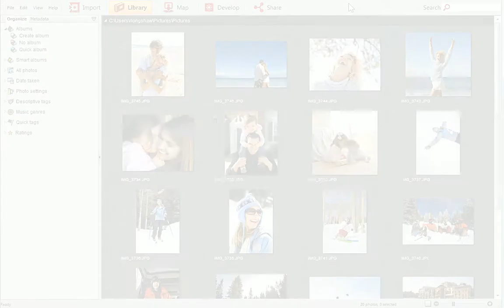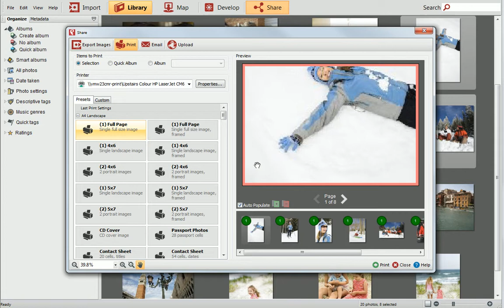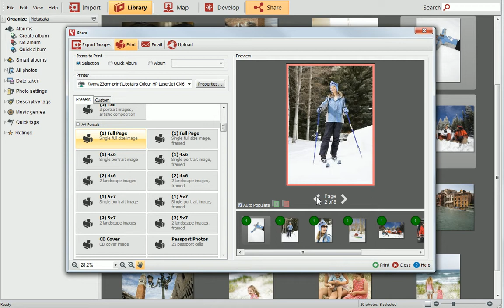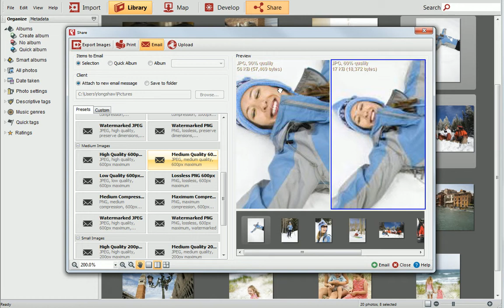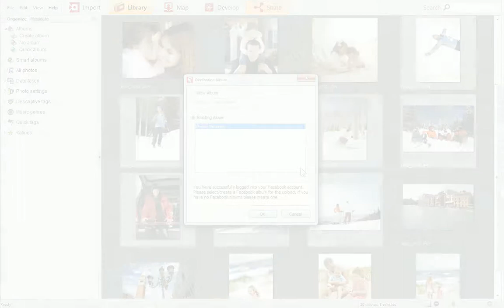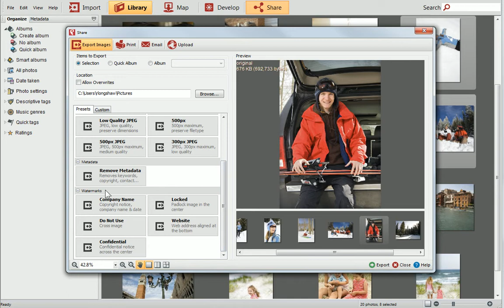Serif PhotoStack Tutorial - Sharing photos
When you've finished organizing and editing your photos, you'll be able to share them with family and friends direct from PhotoStack! It's really easy to create an email gallery, print using stylish drag-and-drop print layouts or even upload photos to Facebook, Flickr or Dropbox — the choice is yours!